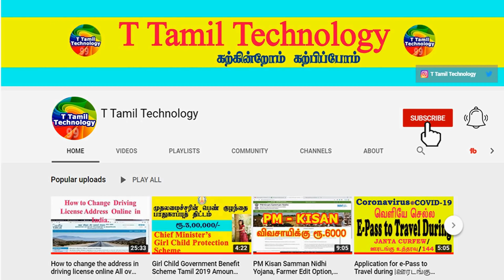வீட்டிற்கு துரதிர்ஷ்டம் தரும் மரங்கள் | Bad tree for home | Indian Astrology Prediction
வீட்டிற்கு துரதிர்ஷ்டம் தரும் மரங்கள் |  Bad tree for home | Astrology | T Tamil Technology | Indian Astrology Prediction